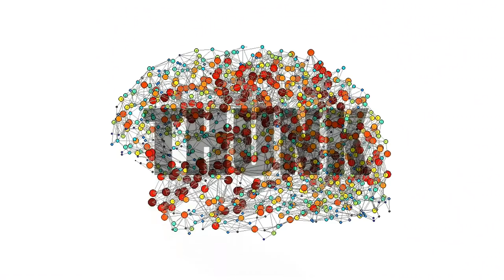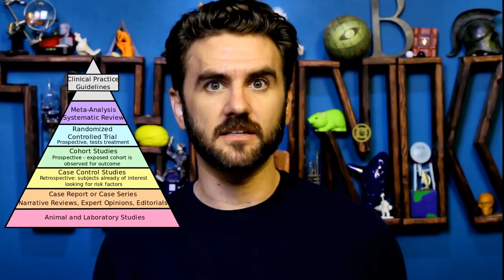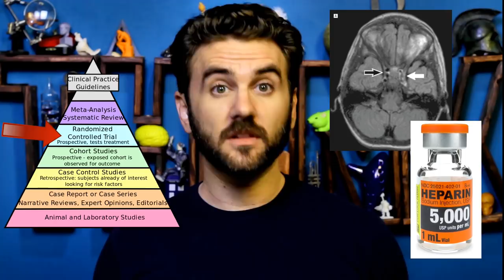154. The Ethics of Placebo-Controlled Trials | THUNK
"Good" medical trials are placebo-controlled, but when might it be immoral to even perform such an experiment?

The ethics of the placebo in clinical practice (Lichtenberg et al, 2002)

The ethics of using placebo in randomised controlled trials: a case study of a Plasmodium vivax antirelapse trial

"What really helps the poor?"